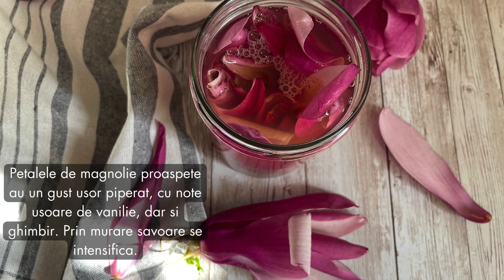Petale de magnolii murate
Petalele de magnolie proaspete au un gust usor piperat, cu note usoare de vanilie, dar si ghimbir. Prin murare savoarea se intensifica.
Eu am adaptat reteta dupa reteta lui @JamieOliver @Jamie